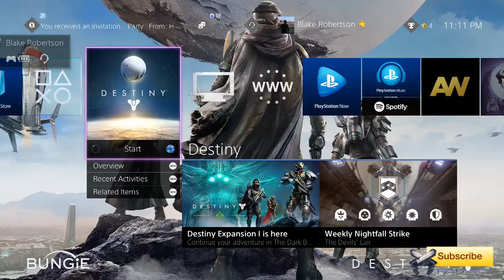Quest for the Hawkmoon - Week 10 (live reactions)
please hawkmoon god, please.  Just. Give. Me.The. Hawkmoon.